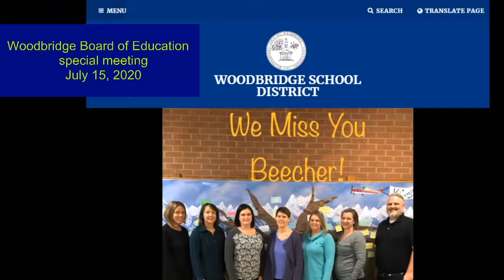Woodbridge Board of Ed - 07/15/20 special, part 1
Special meeting to discuss how to reopen Beecher Road School in the fall.  Public comment from staff and parents.